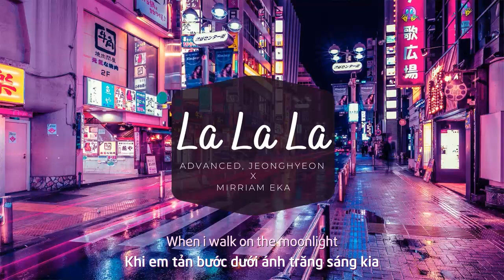Vietsub | La La La - Advanced, jeonghyeon ft. Mirriam Eka | Nhạc EDM hay nhất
Lyrics:
Hey!
Do you wanna play
I'm not a bad loser
I'll let you be the ruler
Maybe you wanna stay
With me my lonely boy
Make me a believer
It's kindy but I'd like
You to hear my whisper
When we kiss on the moonlight
And live just another delight
Oh please don't make me cry
I want you lalala
I'll get you lalala
Bring down the fever
Come to me lalala
Hey!
I think we should have stayed
Starting at each other
Waiting for another
Day, but you shot me
Right in the heart, cowboy
You made me a believer
Drive me crazy but I
Don't feel any shiver
When I walk on the moonlight
And feel that it's over tonight
Why did you make me cry?